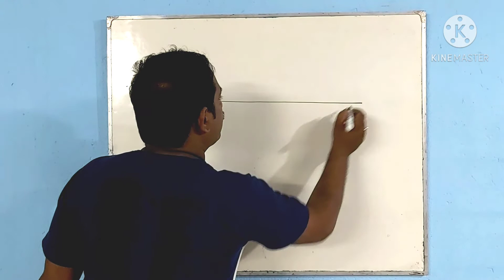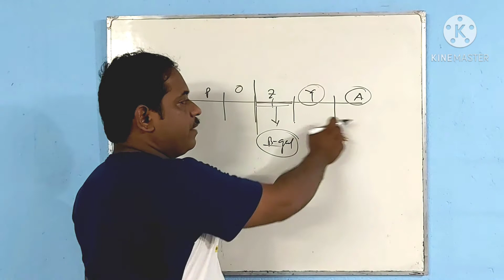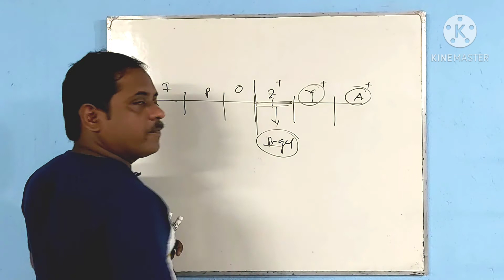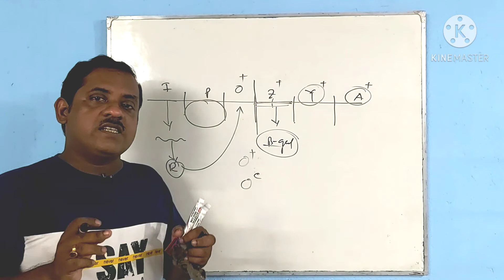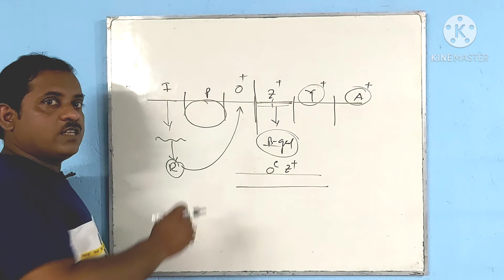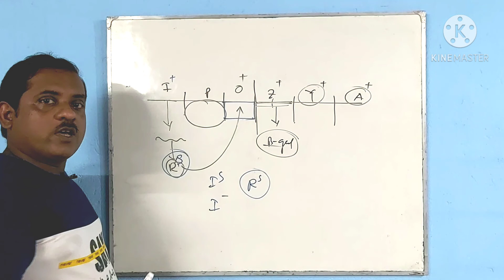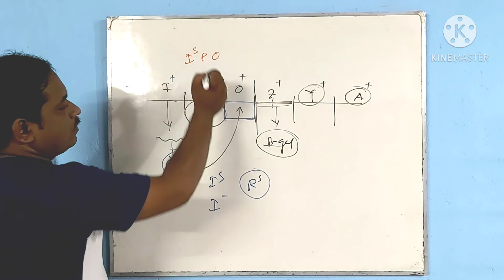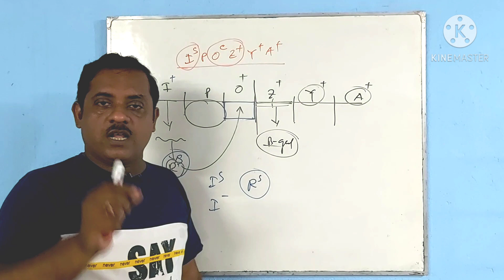দ্বাদশ শ্রেণী (XII) ল্যাকটোজ অপেরনের মিউটেশন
Love Nature Love Biology

দ্বাদশ শ্রেণী class XII
thanks kinemaster.
thanks youtube.
thanks google image from where I got different images to teach students
এই চ্যানেলটি মূলত বাংলা মাধ্যমে পাঠরত নবম, দশম, একাদশ ও দ্বাদশ শ্রেণীর ছাত্র ছাত্রীদের জন্য তৈরি। তবে অন্য মাধ্যমের ছাত্র ছাত্রীরাও উপকৃত হবে। মূলত জীববিদ্যার বিভিন্ন বিষয়ের স্পষ্ট ধারনা তৈরির জন্য এই চ্যানেল টি ব্যবহার করা হয়েছে।
Teacher - Susovan Mondal M.Sc. B.Ed